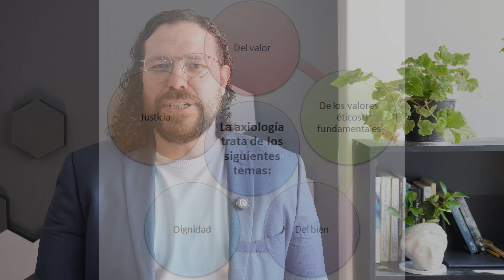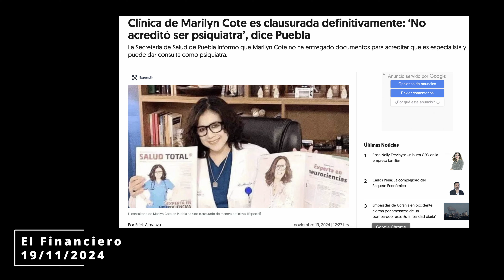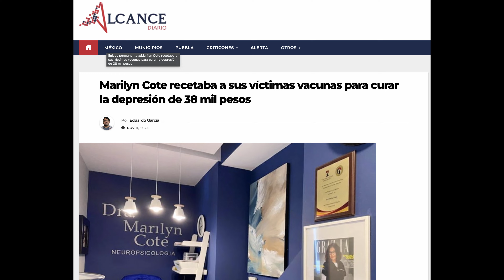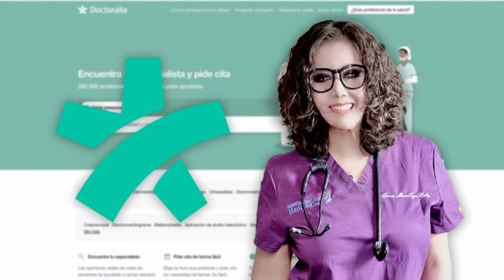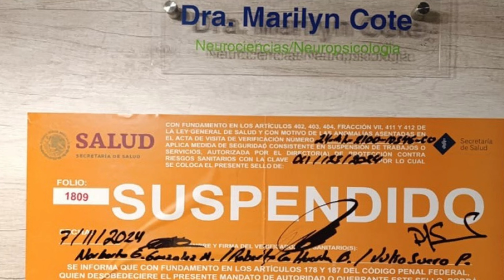MARILYN COTE | Horrible Caso de Manipulación y falta de ética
Marilyn Cote es una persona que manipulaba a sus pacientes, que es una farsante que medicaba a sus pacientes cuando no tenía cedula profesional medica para poder hacerlo. No era una persona profesional, ni buscaba ofrecer un servicio optimo a sus pacientes, buscaba exprimirlos financieramente y se aprovechaba de ellos.

SI TRABAJAS CON TU SALUD MENTAL, VIVIRÁS MEJOR Y TE ATREVERÁS A ENCONTRARTE CON TUS DESEOS.
Contáctanos:
Facebook: Felipe Hunter psicoterapia.
Instagram: Felipe Hunter psicoterapia
Instagram salud mental empresarial: Hunter análisis Mental
Music from Uppbeat (free for Creators!)